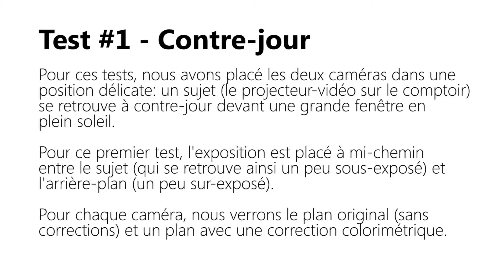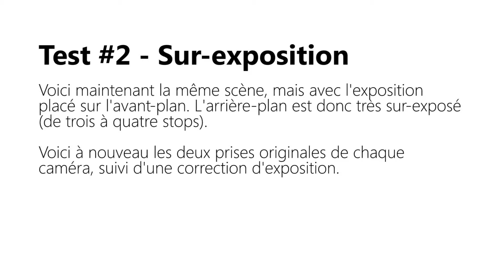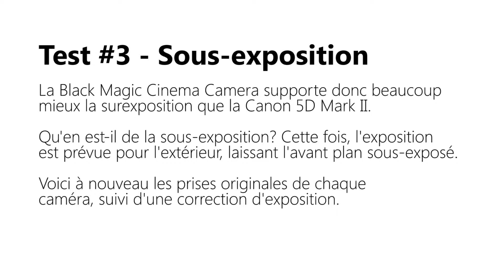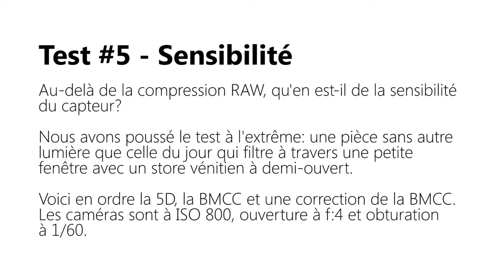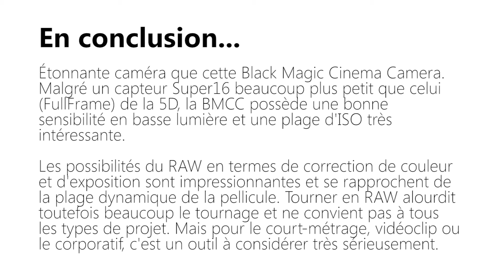Démo comparatif Black Magic Camera - 5D Mark II